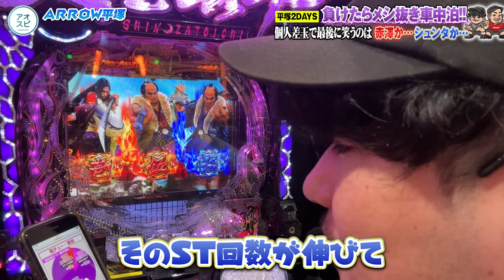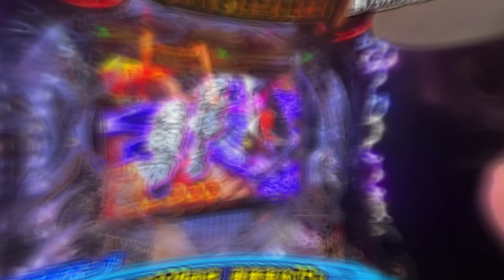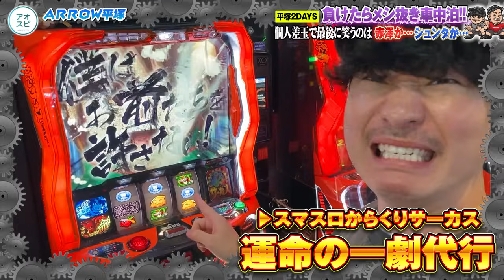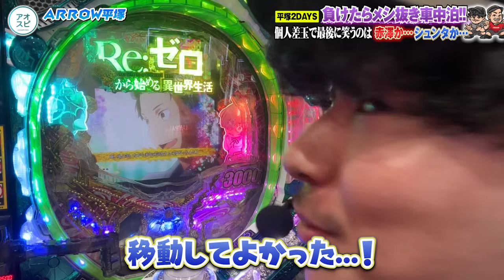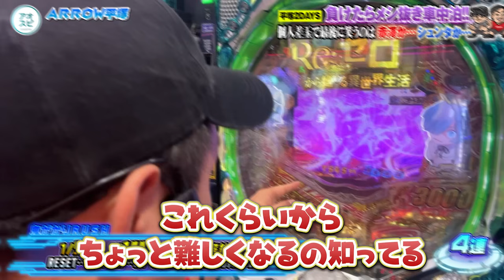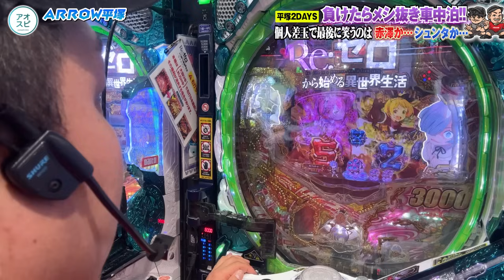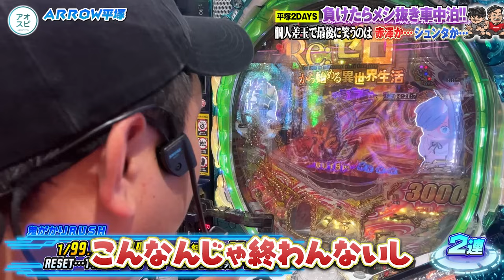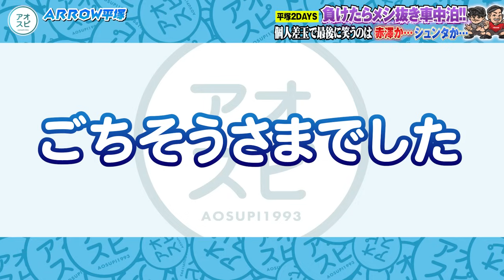【パチンコ出玉だけで生活】「この企画まじミスった...」パチンコで億万長者を目指す漢たちの出玉サバイバル【座頭市/リゼロ】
どうもしゅんたです。

パチンコで稼いで、女にモテて、ミリオネア
を目指しているアオスピですが、
まずは出玉だけでどれだけ生活できるか試してみました。
本当に出玉だけって大変...笑

最後まで楽しんでくれよな？🫡

それと！
アオスピは全国各地いろんなパチンコ屋さんに遊びに行かせていただいてます！

全国の期待値積みたいパチンカスは絶対に遊びに来てくれよな？
どうせ打つならアツい日に打つしかねえだろい！！！

⭐️5月スケジュール⭐️
5/1(水)キコーナ加古川店(兵庫県)🆕
5/4(土)楽園浜松ザザシティ店(静岡県)🆕
5/5(日)ラカータ鶴ヶ島(埼玉県)
5/6(月)ヒロキ蒲田東口店(東京都)
5/7(火) ジャパンニューアルファ テームズ(神奈川県)🆕
5/11(土)ARROW平塚(神奈川県)
5/12(日)ARROW平塚(神奈川県)
5/16(木)キクヤ堺本店(大阪府)🆕
5/18(土)ウエスタン環七南葛西店(東京都)🆕
5/19(日)KING BOSS 1000(栃木県)🆕
5/21(火)グランキコーナ京都宇治店(京都府)🆕
5/23(木)キコーナ京都向日店(京都府)🆕
5/25(土)ビックつばめ平店(福島県)
5/28(火)ラカータ狭山店(埼玉県)
※追加や変更もあるからX要チェック！！！